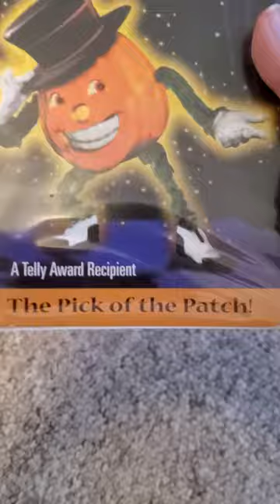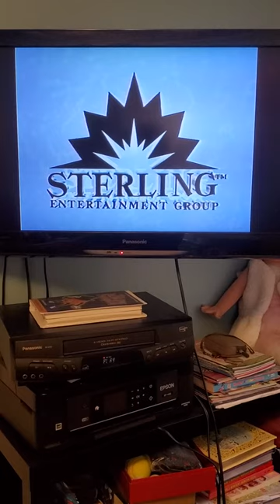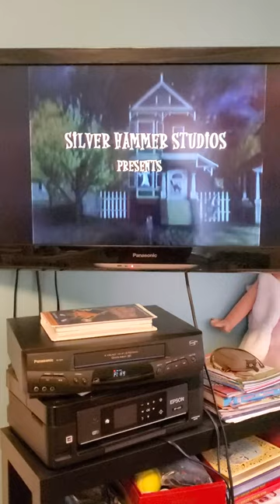Opening To The Dancing Pumpkin 2001 VHS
Here is the Opening To The Dancing Pumpkin 2001 VHS
1. FBI Warning Screen
2. Sterling Entertainment Group Logo
3. Entermagic.com Promo
4. Start of the Program
2000 Silver Hammer Studios Inc.
2001 Sterling Entertainment Group